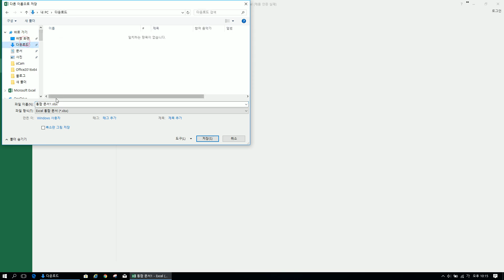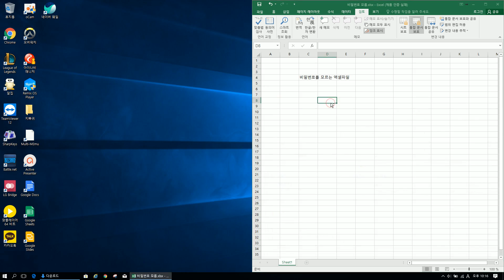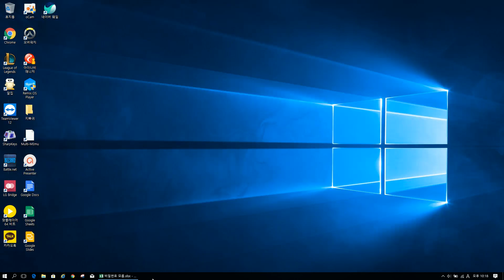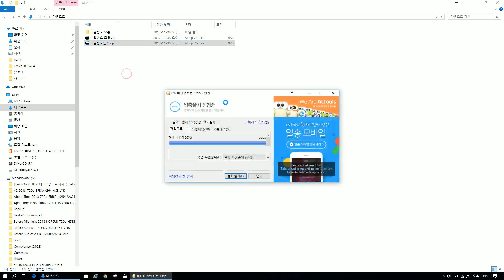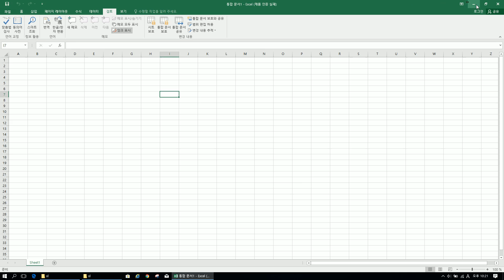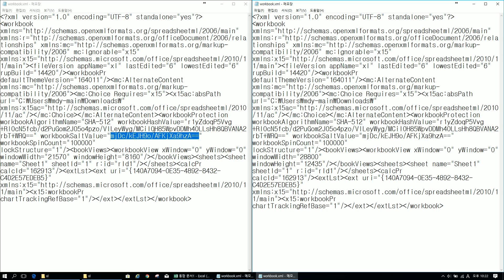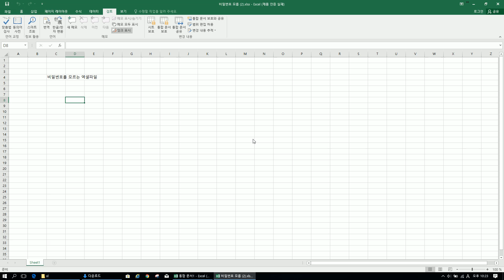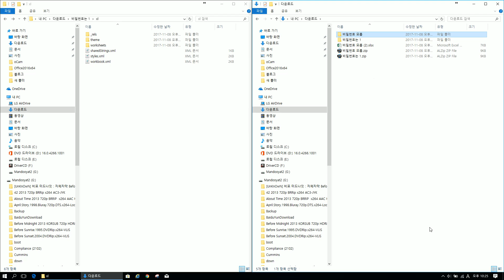[팁] 엑셀 암호 깨버리기! - 엑셀 통합문서보호 암호 해제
질문은 블로그에~